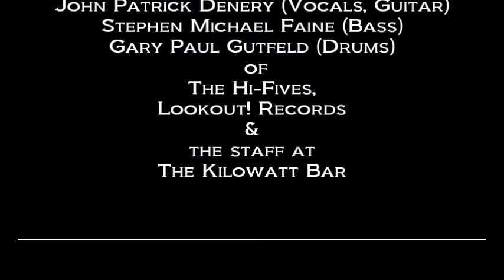THE HI-FIVES: All I Want To Know (LIVE) February 23, 1997 Kilowatt, San Francisco, CA, USA LOOKOUT!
THE HI-FIVES

"All I Want To Know" (LIVE)

Setlist

1. Meet The Hi-Fives
2. Seven Years
3. Hypnotizer (Ne'er Do Wells cover)
4. Transister Sister
5. Making Time (The Creation cover)
6. I'm Gonna Sit Down And Cry (Over You)
7. It’s Up To You
8. You'll Screw The Pooch
9. Love You Better
10. Bad Connection (Yazoo / Yaz cover)
11. I'll Take You There
12. You Can
13. Gone Gone Gone
14. Damnit San Francisco
15. All I Want To Know
16. Tainted Love (Soft Cell cover)
17. Welcome To My Mind
18. Slow Down (The Beatles [Larry Williams] cover)
Concert Lineup:
Pansy Division (headliner)
The Hi-Fives

Special Thanks
to
Christopher Sterling Imlay (Vocals, Guitar)
John Patrick Denery (Vocals, Guitar)
Stephen Michael Faine (Bass)
Gary Paul Gutfeld (Drums)
 of
The Hi-Fives,
Lookout! Records

Produced By
Dan Kennedy